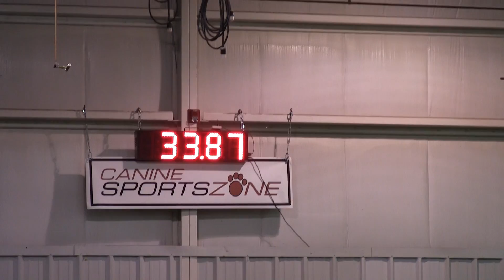Finn Steeplechase Q!